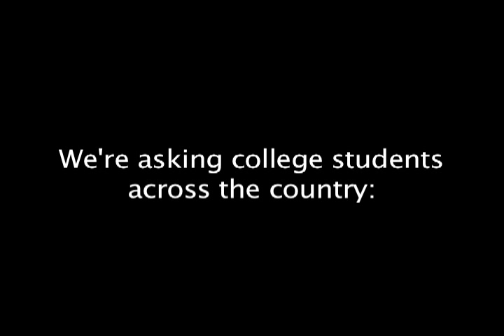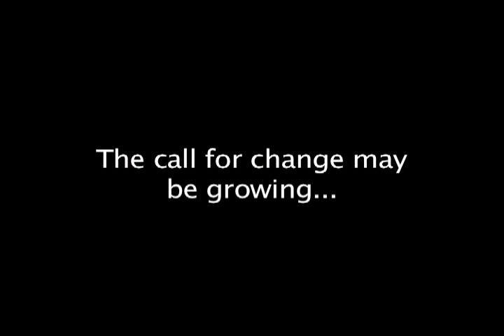Lecture Fail? Students Share Their Critiques of College Teaching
The Chronicle's Jeff Young asked college students if their lectures were up to snuff. The answer: Well, see for yourself.